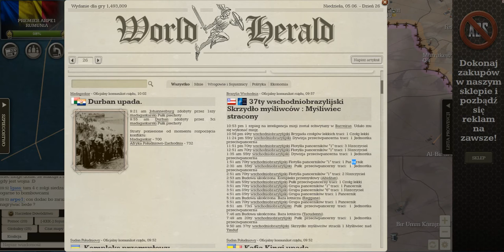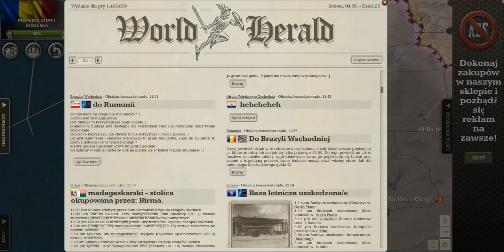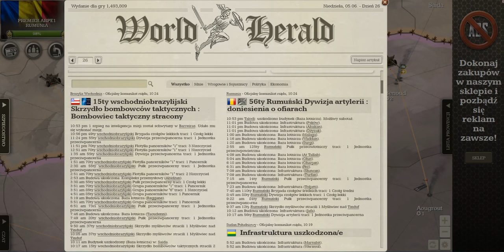Call of War - Potyczki z Koalicją cz.6 Rumunia Lets Play Sezon 2 Gameplay HD #27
Call of War jest jedną z najlepszych darmowych gier strategicznych. Jest dostępna na stronie